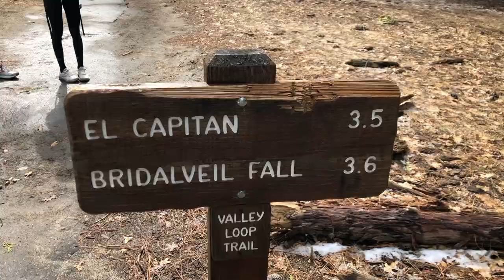THE VLOG RETURNS! What I've Been Doing the Past Month Feat. My Family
My Friends!